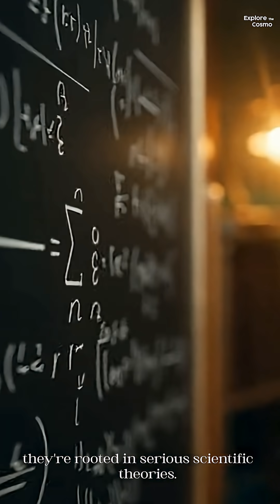What are the Possibility of a Parallel Universe?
Explore the Cosmos | Journey Beyond the Stars

Welcome to Explore the Cosmos — your gateway to the wonders of the universe!
From the birth of galaxies to the mysteries of black holes, we take you on a breathtaking journey across space and time.

🚀 What you’ll discover here:

Mind-blowing facts about the universe, planets, and stars

Deep dives into cosmic phenomena and theories of the universe

Stunning visual journeys through galaxies and nebulae

Whether you're a space enthusiast, a dreamer, or just curious about what lies beyond, this channel will expand your mind — one star at a time. 🌌